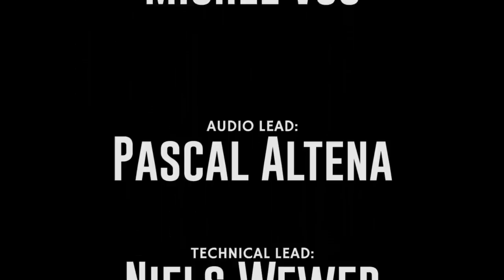Eindbazen podcast #1: Martijn de Jong - Mixed Martial Arts Coach & Trainer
Martijn de Jong is een toptrainer en coach in het populaire MMA (Mixed Martial Arts). Hij stond aan de geboorte van vechtsporteam Golden Glory en bracht vele vechters naar de internationale top. Hij spreekt over het vertrek van K-1 kampioen en UFC vechter Alistair Overeem, Glory evenementen, top atlete Marloes Coenen, de beginnende MMA dagen in Nederland en zijn eigen toekomstplannen met zijn gym: Tatsujin Dojo.

PTMD
The Collective